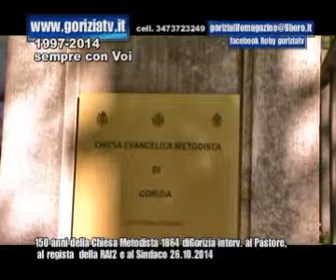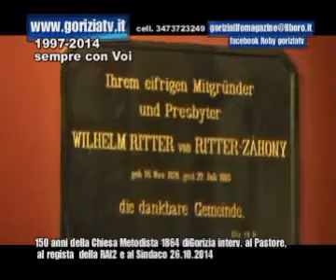Chiesa Metodista 150 anni 1864 26,10,2014 interv, al Sindaco e al regista e al Pastore goriziatv ne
Chiesa Metodista 150 anni 1864 26,10,2014 interv, al Sindaco e al regista  e al Pastore goriziatv news copyright.wmv